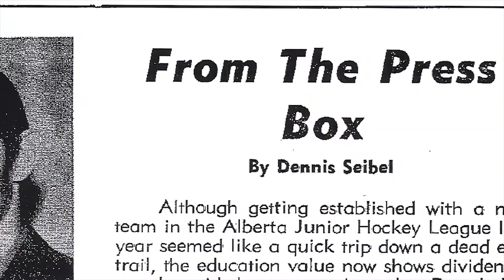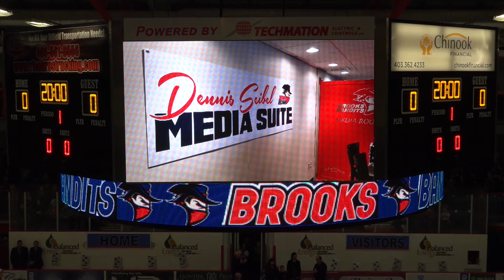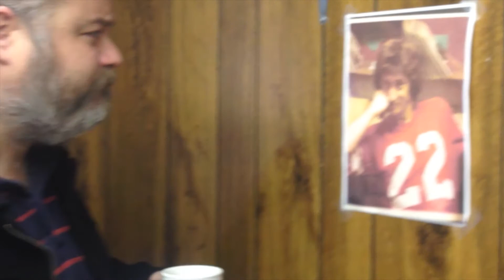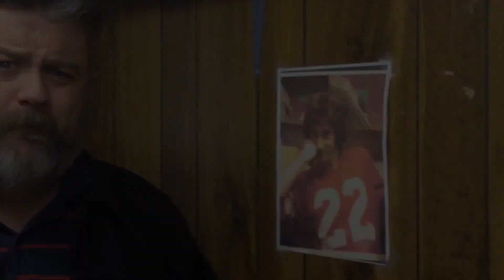Dennis Seibel Night - November 27, 2015